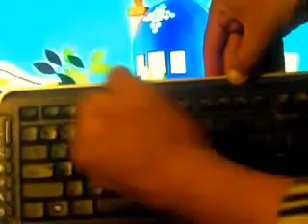THE G. WORD ON YOUTUBE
TO MUCH LOL.